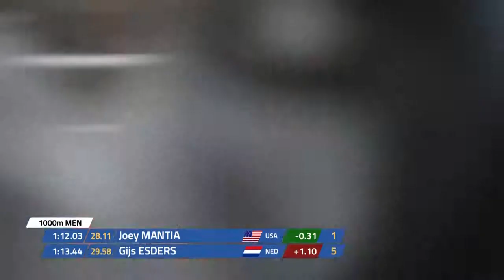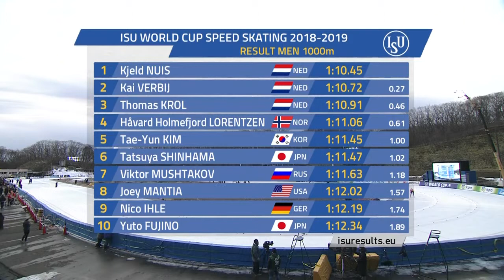#2 Tomakomai (JPN) 25 November 2018 Men 1000m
1. Kjeld NUIS                             NED  1:10.45
2. Kai VERBIJ                             NED  1:10.72   +0,27
3. Thomas KROL                     NED  1:10.91   +0,46
4. Håvard Holmefjord LORENTZEN  NOR  1:11.06   +0,61
5. Tae-Yun KIM                             KOR  1:11.45   +1,00
6. Tatsuya SHINHAMA             JPN  1:11.47   +1,02
7. Viktor MUSHTAKOV             RUS  1:11.63   +1,18
8. Joey MANTIA                     USA  1:12.02   +1,57
9. Nico IHLE                             GER  1:12.19   +1,74
10. Yuto FUJINO                             JPN  1:12.34   +1,89
11. Hein OTTERSPEER             NED  1:12.38   +1,93
12. Victor LOBAS                     RUS  1:12.41   +1,96
13. Antoine GELINAS-BEAULIEU    CAN  1:12.44   +1,99
14. Ignat GOLOVATSIUK             BLR  1:12.72   +2,27
15. Piotr MICHALSKI                     POL  1:13.00   +2,55
16. Laurent DUBREUIL             CAN  1:13.31   +2,86
17. Gijs ESDERS                             NED  1:13.44   +2,99
18. Joel DUFTER                             GER  1:13.71   +3,26
19. Kimani GRIFFIN                     USA  1:13.90   +3,45
20. Samuli SUOMALAINEN      FIN  1:14.41     +3,96